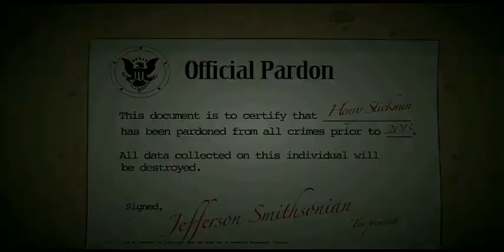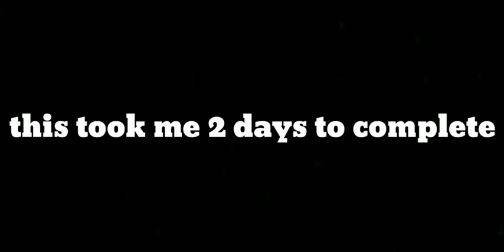RBH + RPE + GI opening Intro